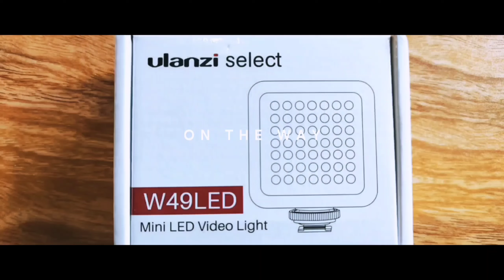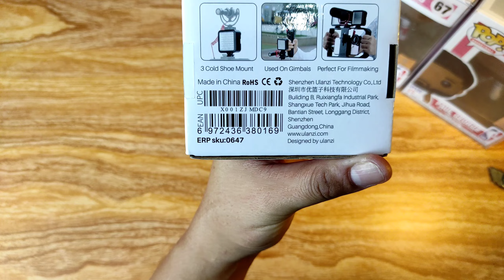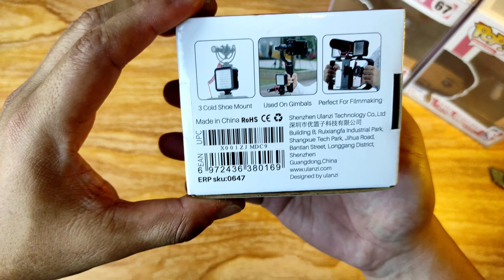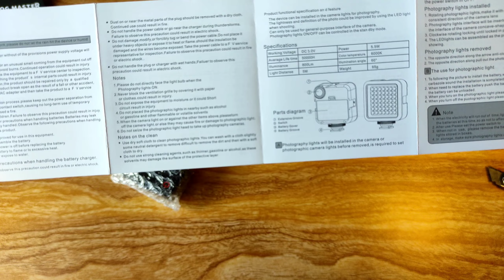Ulanzi W49LED | UNBOXING | REVIEW | TEST | From Shopee | Mini Led light Battery powered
Here's an unboxing video,review and test of Ulanzi W49LED hope you guys enjoy!

VLOG #14

Music Intro: Thank you to Black & White

Music outro: Thank you Sick Rap beat by SAVAGE

Background Music: Like that - Anno Domini Beats | You tube music library Thank you 🙏